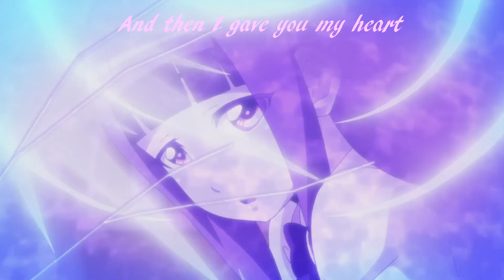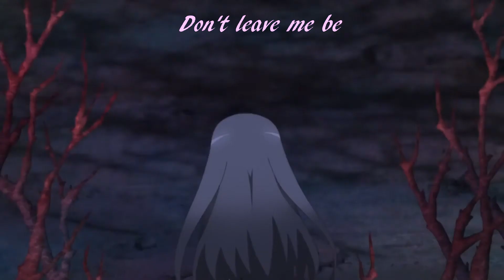BeTriCoPas - Bathtub mermaid amv with lyrics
anime: Bermuda Triangle: Colorful Pastrale バミューダトライアングル 〜カラフル・パストラーレ〜

song: Mili - Bathtub mermaid